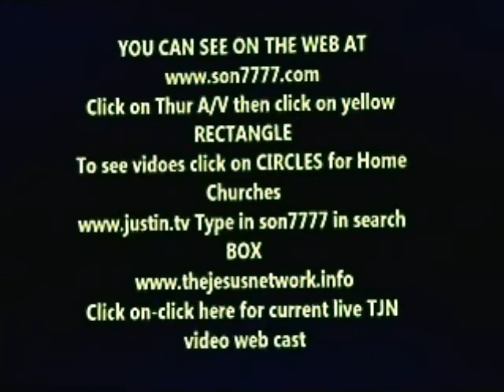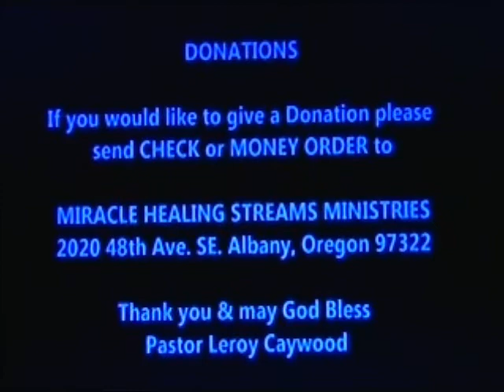MIRACLE HEALING STREAMS MINISTRIES 012912 Final.wmv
Miracle Healing Streams Ministries Sunday night evening services Still Preaching the old time Gospel